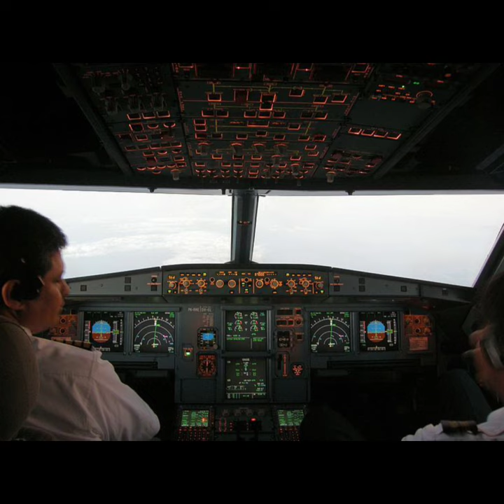Amazing facts about airplane/ Black Box / oxygen mask shots airplane fact /automode/ autopilot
Fact about airplane
Flight
Oxygen mask in plane
Black box
Autopilot mode